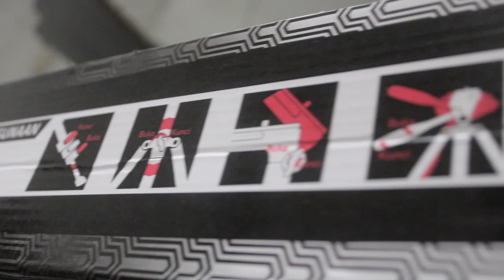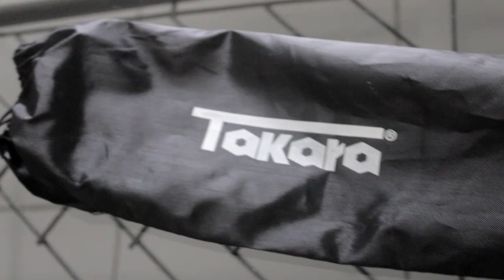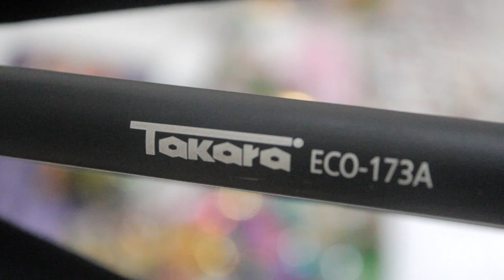TRIPOD MURAH 100 RIBUAN - UNBOXING TRIPOD HP/KAMERA - TAKARA ECO 173A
unboxing dan review Tripod HP/Kamera Takara Eco 173A - tripod cocok untuk Youtuber Pemula

harga 90 ribuan sama ongkir 100 ribu lebih dikit lah,.bisa di cek shopee